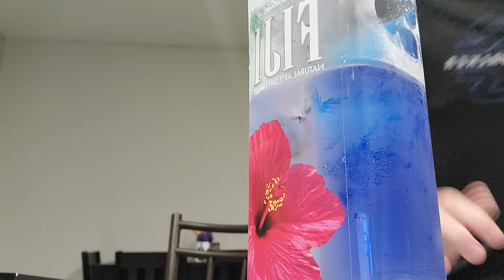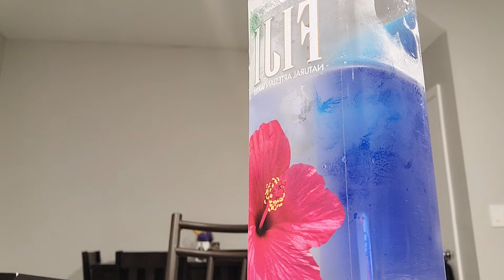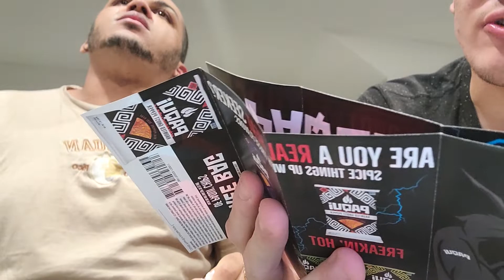Paqui One Chip Challenge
8+ minutes of TORTURE!